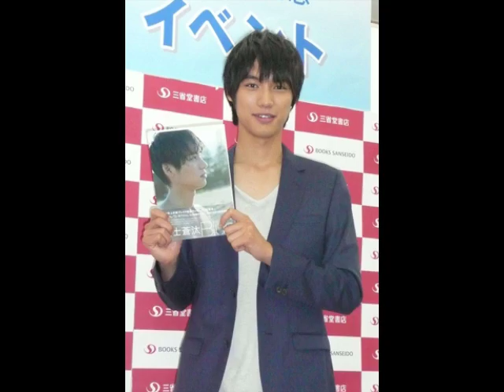塩顔イケメン、芸能人をまとめてみました！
塩顔、しょうゆ顔？イマイチ違いが、意味が分からないというあなたへ！塩顔イケメン芸能人＆モデルをまとめてみました！あなたのお気に入りが見つかるかも？！